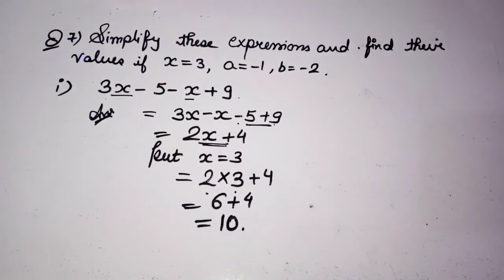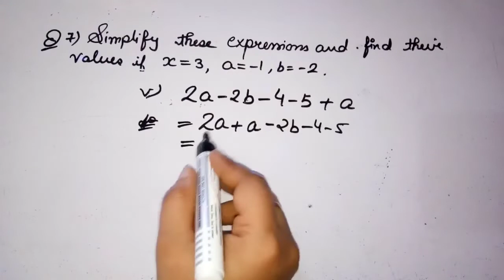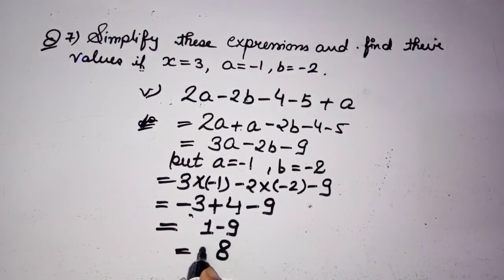Q-7 ex -12.3 || chapter 12